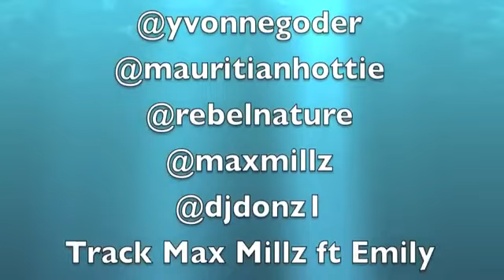If LovingYou Is Wrong - Max Millz Ft Emily The Great [Music Video] Rebel Nature - Mauritian Hotties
If LovingYou Is Wrong - Max Millz Ft. Emily The Great [Music Video] Rebel Nature
Mauritian Hotties
Mr Rebel Nature Out Now !